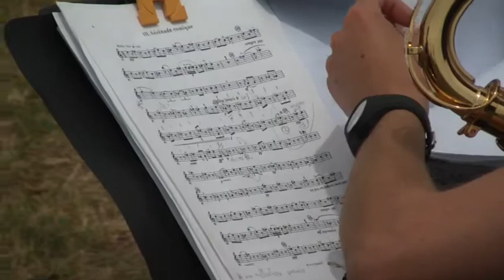Pescara nei Parchi: concerto Tetra Saxophone Quartet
Pescara, domenica 27 maggio 2018,
al Parco Colle del Telegrafo con il concerto del quartetto Tetra del Conservatorio Statale di Musica "L. D'Annunzio" Pescara per “Pescara nei Parchi”.
Saluti del Vicesindaco del Comune di Pescara Antonio Blasioli.